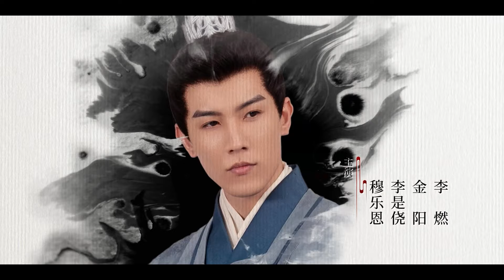Ada Apa Dengan Putriku EP19| What's Wrong With My Princess | 皇妃为何那样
👑Ada Apa Dengan Putriku丨What's Wrong With My Princess丨EP19丨皇妃为何那样
⏳Ini akan diputar pada [20:00, 20 Oktober]

Diadaptasi dari sebuah novel online, ini adalah drama kostum yang menampilkan reinkarnasi. Murong Qiuyu, seorang jenderal, tergila-gila pada Li Mo, seorang pangeran. Namun, setelah dia membantunya merebut takhta, dia dibunuh oleh Li Mo dan saudara perempuannya, Murong Xin'er. Setelah Qiuyu terlahir kembali, dia menemukan dirinya di malam pernikahannya dengan Li Jian yang merupakan seorang pangeran yang lebih muda dari Li Mo Karena Li Jian adalah saingan Li Mo, dia memutuskan untuk bergandengan tangan dengannya untuk membalas dendam pada Li Mo dan Murong Xiner.